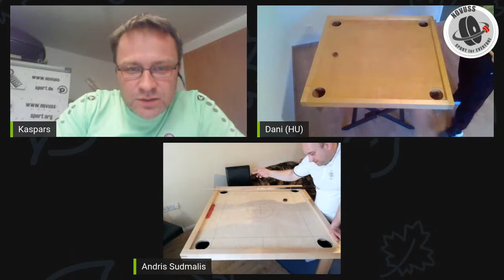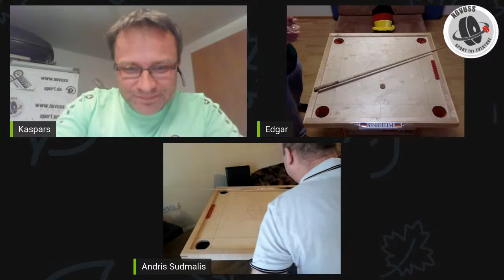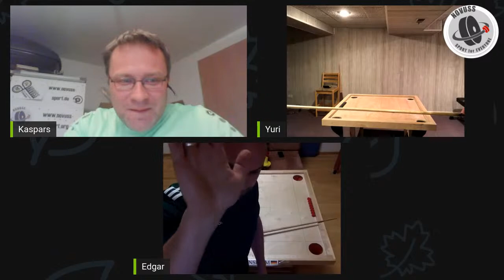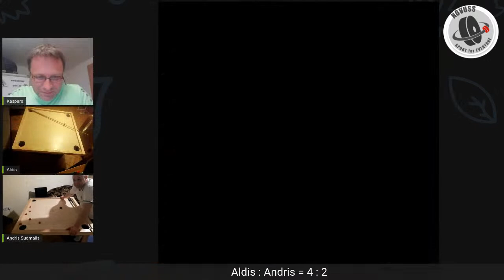Novuss Live Challenge #2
Our next Novuss Challenge – Live 17. April at 20:00 (GER – GMT+02:00).
Let’s turn stayhome into

On April 17th at 8:00 p.m. (GMT+02:00) we are already organizing the third live broadcast – online challenges will be broadcast live on YouTube and Facebook.
With live broadcasting, we bring Novuss Sport to watch and get to know within your own four walls.